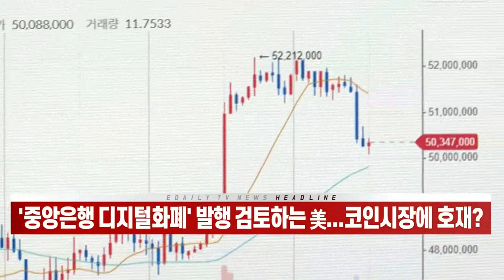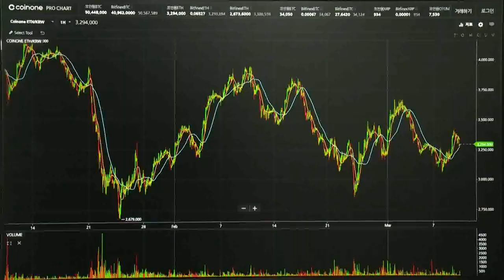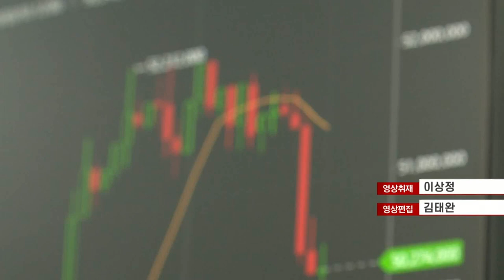'중앙은행 디지털화폐' 발행 검토하는 美... 코인 시장에 호재? (20220310)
- CBDC: 중앙은행이 발행한 전자화폐
- 민간 가상화폐와 기술적 공통점 지녀... 변동·편의성에선 차이
- "CBDC, 코인 시장에 호재... 생태계 확대·수요↑"
- "공존 어려워"... 가상화폐 시장 위축 의견도